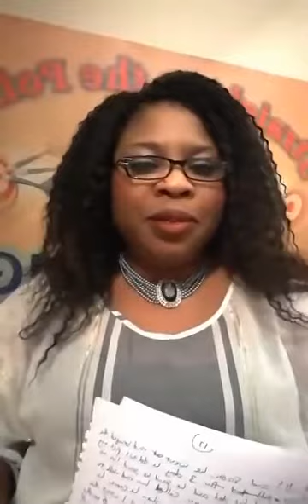Could this be love or am I under spell